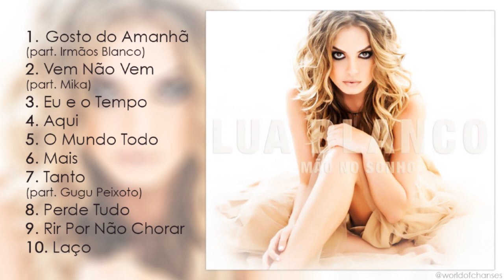Lua Blanco - Mão no Sonho [CD Completo]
(0:00) 1. Gosto do Amanhã (part. Irmãos Blanco)
(3:30) 2. Vem Não Vem (part. Mika)
(6:10) 3. Eu e o Tempo
(9:41) 4. Aqui
(12:55) 5. O Mundo Todo
(16:20) 6. Mais
(19:40) 7. Tanto (part. Gugu Peixoto)
(23:57) 8. Perde Tudo
(27:22) 9. Rir Por Não Chorar
(30:59) 10. Laço